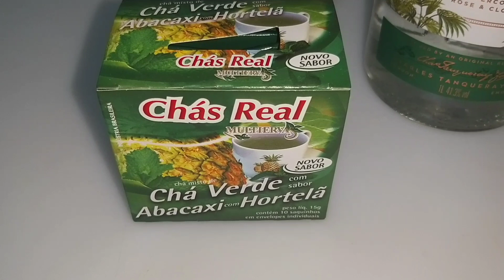Gin tônica com chá verde com abacaxi com hortelã